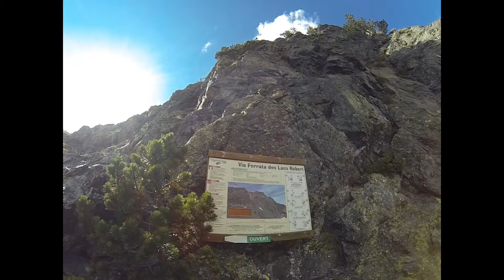via ferrata des lacs Robert (Belledonne)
Via ferrata des lacs Robert (chamrousse)